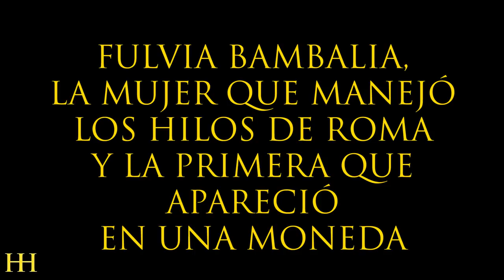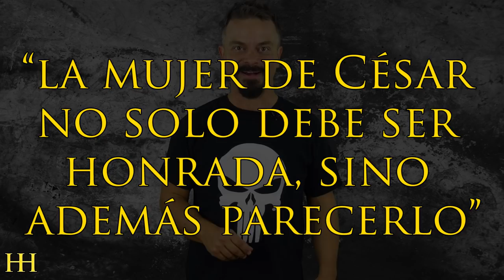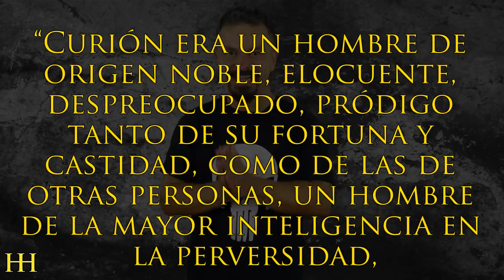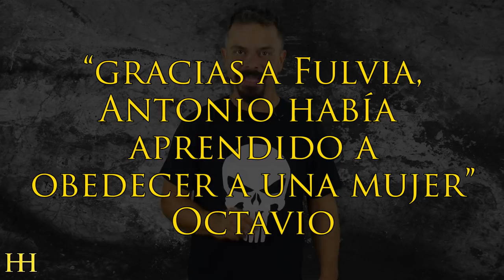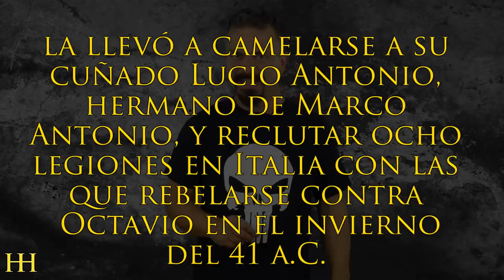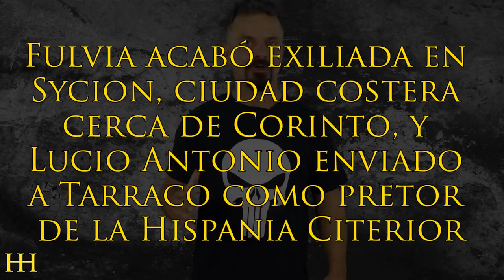LA MUJER QUE MANEJÓ LOS HILOS DE ROMA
► La historia antigua está escrita por hombres, quizá por ello muy pocas mujeres tuvieron la relevancia de aparecer en mayúsculas en las viejas crónicas aun mereciéndolo con creces. Creo que la protagonista de este vídeo fue más influyente para la política romana en los estertores de la República que muchos de los cónsules o pretores que, nominalmente, la protagonizaron.

 ¿Queréis saber más sobre Fulvia Bambalia? Acompáñanos.

 de esta mujer en vida, resulta que fue la primera mujer no mitológica que apareció en una moneda romana. (zoom meu) Ahí es nada...

Fulvia Flaca Bambalia nació sobre el 77 a.C. en Roma. Fue hija de Sempronia Graca, hija del famoso, polémico y acaudalado Gayo Sempronio Graco, y del senador Marco Fulvio Flaco Bambalio, el cognomen Bambalio deriva de su inconsistencia de discurso, algo así como “el callado o el silencioso”.

Pensad que el cognomen de los romanos especificaba la rama de la familia a la que se pertenecía, o, en algunos casos, era el apodo de un individuo en particular (por ejemplo,  "Cicerón", "Nasica", etc); solo lo portaban los hombres, pues las mujeres eran designadas únicamente por el nomen.

Al igual que el agnomen, solía designar características físicas, muchas veces con sarcasmo. Por ejemplo: Cayo Julio César donde César hacía referencia a la cabellera), Marco Emilio Escauro donde Escauro indicaba ojos verdes o como aquí Marco Fulvio Flaco Bambalio, donde Bambalio significa callado o silencioso.

Pues bien, como véis, Fulvia Bambalia era de buena familia, una plebeya vamos, perteneciente a la gens Flaca de Tusculum y descendiente directa de uno de los hermanos Graco. Y claro está, esta herencia familiar sería determinante en la azarosa vida de Fulvia.

Y es que, si había algo que tenía claro la joven Fulvia era que no había nacido para hilar, tejer o charlar en el Foro con otras matronas.

No no… Fulvia era un animal político, una mujer capaz para la intriga que no dudó en conseguir pronto un esposo que pudiese servirle en su propósito. Así fue como llegó su primer matrimonio de los tres que tuvo.

El primero fue con Publio Claudio Pulcro, todo un personaje de su época, un líder populista tildado como demagogo por historiadores posteriores como Plutarco. Su boda con Fulvia era porque estaba necesitado de la fortuna de ell. Y es que, en aquel matrimonio tan conveniente, se aunaban sestercios y ambiciones.

Claudio era veinte años mayor que ella y no se había distinguido en su carrera militar en Asia, pero sí que prometía escándalos en la civil.

Y si no, escuchad esta historia... Resulta que durante una celebración de la fiesta de la Bona Dea, que en la mitología de la Antigua Roma, es la diosa de la fertilidad, la castidad y la salud, Claudio, vestido y maquillado como una mujer, se coló en aquella ceremonia exclusiva de las matronas romanas. Se coló en la propia casa del Pontifex Maximus Cayo Julio César, probablemente con la connivencia de Pompeya Sila, la mujer del anfitrión, provocando todo un incidente social al descubrirlo allí dentro. Este intercado dió origen a la famosa frase de César “la mujer de César no solo debe ser honrada, sino además parecerlo”. ¿Curioso verdad?

Muchísimas gracias.

:DDD